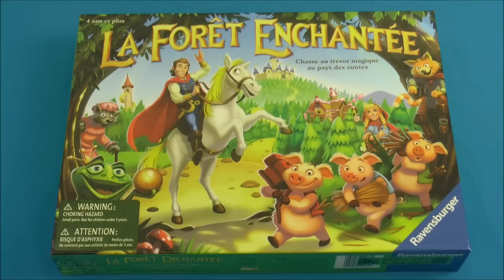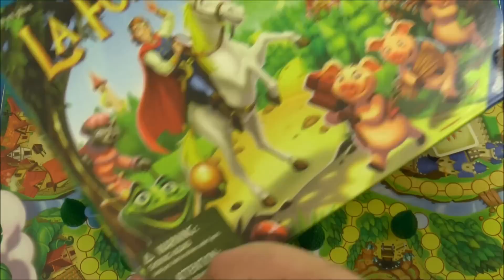Vidéorègle jeu de société " La Forêt Enchantée " (Sagaland) par Yahndrev (#551)(+sub)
Voici la règle du jeu de société «La Forêt Enchantée» expliquée en vidéo. La Forêt Enchantée est un jeu de parcours et mémoire pour enfants dans lequel les joueurs cherchent à retrouver les objets magiques de différents contes de fées, perdus dans une forêt.
Pour me soutenir et voir les nouvelles vidéorègles en avant-première, devenez TIPEUR!
Chapitrage de la vidéo:

00:00 Générique
00:13 Présentation
00:34 Matériel et Mise en Place
01:34 But du Jeu
02:40 Déroulement
03:48 Regarder sous un Arbre
04:14 Points et Déplacements
04:44 Tomber sur un Pion Adverse
05:04 Découvrir un Trésor
06:20 Changements de Direction en Déplacement
06:53 Double Magique:
07:10 -Téléportation sur un Arbre
07:22 -Téléportation Fer à Cheval
07:48 -Changement de Trésor
09:10 Fin de Partie
09:22 Variante Simplifiée
09:55 Conclusion

Chaque semaine, de nouvelles vidéorègles exclusives y paraissent en version HD. Les jeux y sont présentés avec fiche descriptive, une recherche simplifiée et une timeline des vidéorègles.
Ludiquement vôtre !
Yahndrev